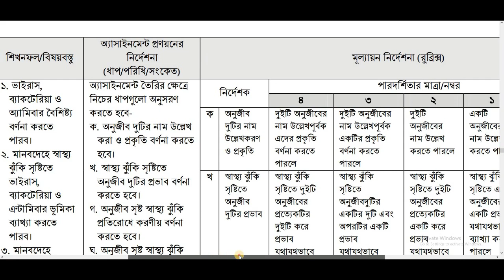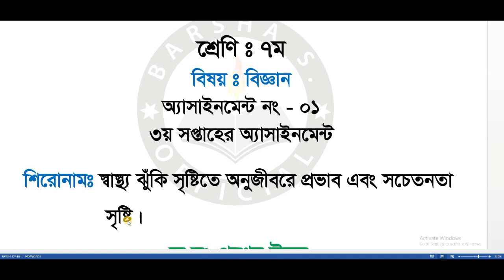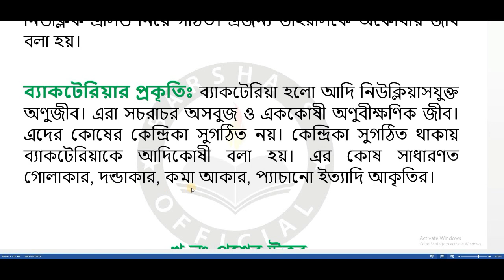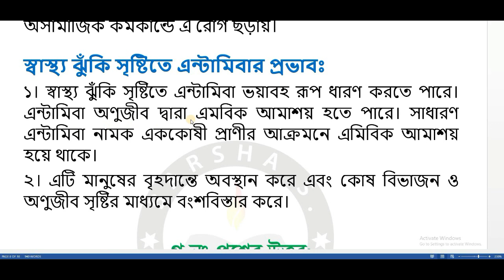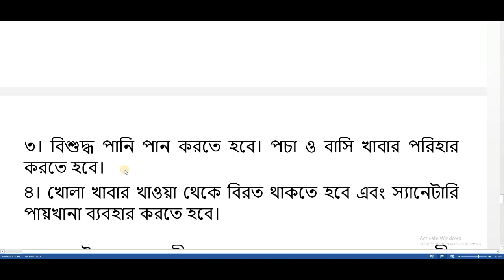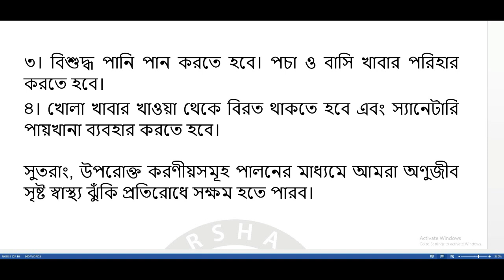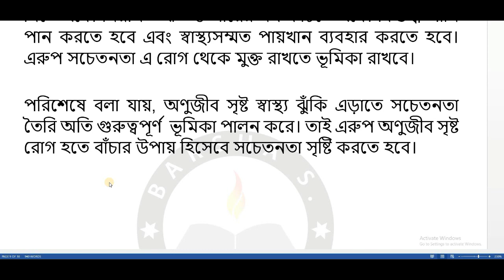Class 7 Science Answer 3rd Week Assignment 2022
Class 7 Science Answer 3rd Week Assignment 2022 | Class 7 3rd Week Assignment Science Answer. Science question answer.